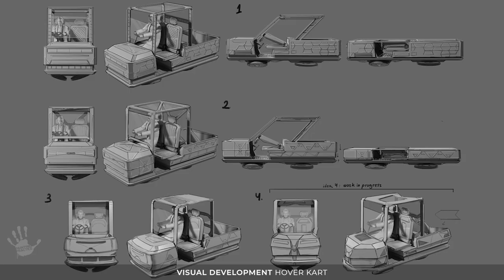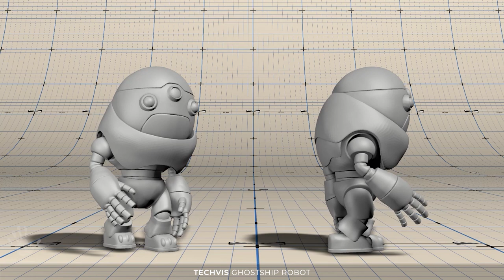DOCTOR WHO | WILD BLUE YONDER: VISUAL DEVELOPMENT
Our Visual Development team had a blast supporting Production Designer Phil Sims with concepts, 3D models and a host of design work for the amazing Wild Blue Yonder.

The Vis-Dev team help to visualise environments, vehicles, characters and keyframes, solving creative problems throughout the course of production.

Directed by Tom Kingsley with brilliant VFX from RealTime studios.

Available on BBC iPlayer and Disney + globally outside UK and Ireland.

For Bad Wolf with BBC Studios.